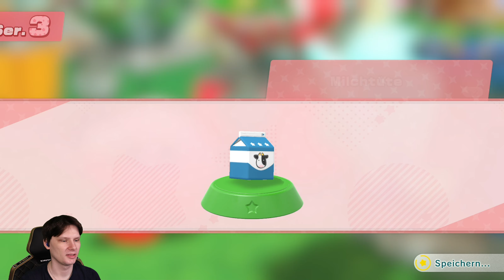KIRBY UND DAS VERGESSENE LAND 100% 🌠 #30: Figuren ziehen!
LET'S PLAY KIRBY UND DAS VERGESSENE LAND 100% PART 30: FIGUREN ZIEHEN! [Deutsch ♦ Gameplay ♦ Greenscreen ♦ Facecam ♦ 2K@60FPS]

🖉 SPEZIELLES ZUR FOLGE:

00:00 - 00:20 Begrüßung
00:21 - 32:24 Waddle-Dee-Stadt + Figuren ziehen
32:25 - 32:54 Verabschiedung
32:55 - 33:15 Endcard

🖉 INFOS ZUM SPIEL:

Brich mit Kirby in ein völlig neues Abenteuer auf.
Erkunde eine geheimnisvolle Welt in 3D, kopiere die Fähigkeiten von Gegnern und rette die entführten Waddle Dees vor dem grausamen Bestienrudel.

Entdecke den neuen Vollstopf-Modus.

Kirby kann Objekte aus der realen Welt einsaugen und sich dann in diese verwandeln!
Lass dich überraschen, was hier alles möglich ist.

Stelle dich dynamischen Boss-Kämpfen, die dich durch die Arena tanzen lassen.
Wähle zwischen zwei Schwierigkeitsmodi, um entweder ein leichtes, luftiges Abenteuer oder eine größere Herausforderung zu erleben.

In jedem Level verstecken sich mehrere freundliche Waddle Dees, die in Gefahr sind!
Rette sie, um die einst verlassene Waddle-Dee-Stadt, zu vergrößern.
Die Waddle Dees, die du rettest, schalten Läden und Bestenlisten frei sowie die Möglichkeit, Kopierfähigkeiten zu entwickeln.

Spielt den Story-Modus zu zweit und helft euch gegenseitig beim Erkunden und Kämpfen in dieser bunten Welt.
Während Kirby schweben und Feinde einatmen kann, kann Waddle-Dee-Assistent sich drehen und mit seinem robusten Speer zustechen.

• TITEL: Kirby und das vergessene Land
• ENTWICKLER:  HAL Laboratory
• PUBLISHER: Nintendo
• SYSTEM: Nintendo Switch
• GENRE: Jump ’n’ Run